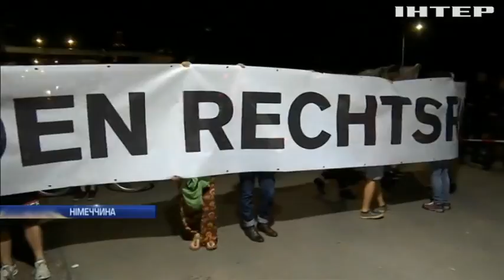Перемога з присмаком поразки: як пройшли вибори у Саксонії та Бранденбурзі